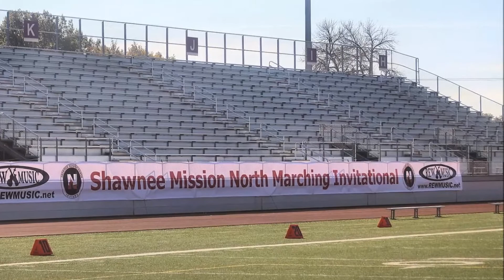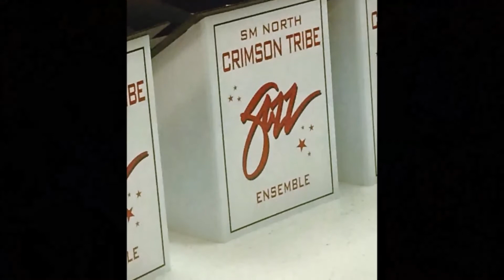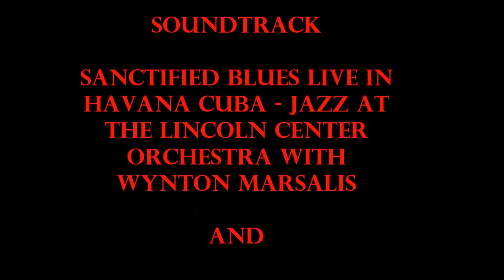SM North Bands 2013-2016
Pictures from SM North Band events from 2013 through 2016